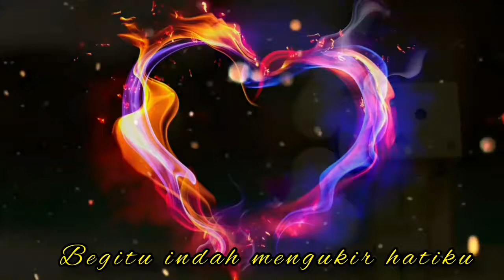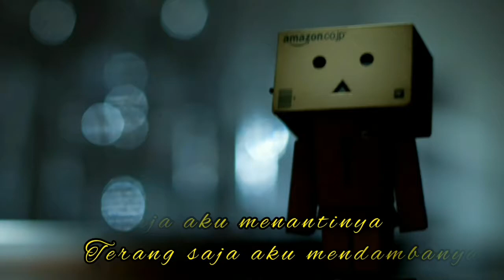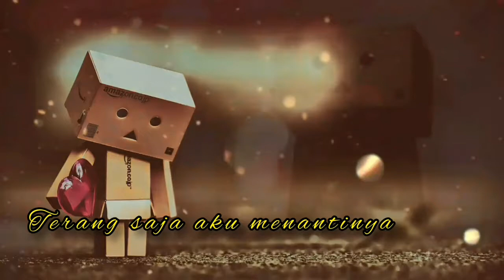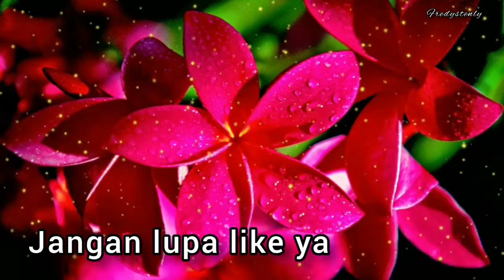Padi - Begitu Indah Lyrics